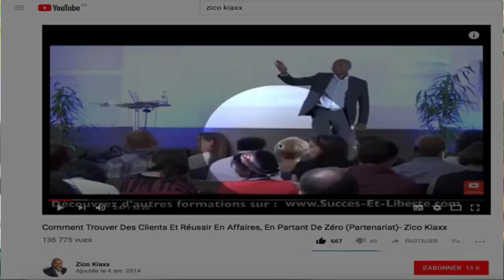Comment trouver des clients aisés rapidement (haut de gamme)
Comment trouver des clients aisés rapidement (haut de gamme)?(quand on est dans le business du coaching, consulting ou service) 🎬✅Découvrez la réponse de Zico Kiaxx et participez à l'atelier digital offert "Business Du Conseil Haut De Gamme" ***Déroulez la page pour voir votre cadeau de bienvenue;-)

Découvrez dans cette vidéo Comment trouver des clients aisés rapidement (haut de gamme)?